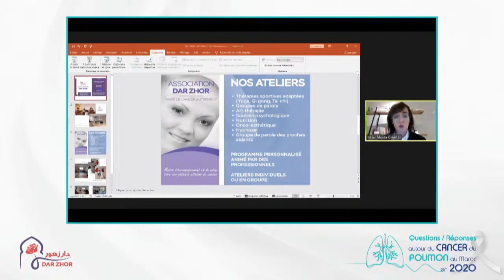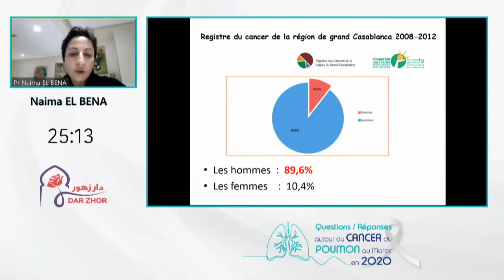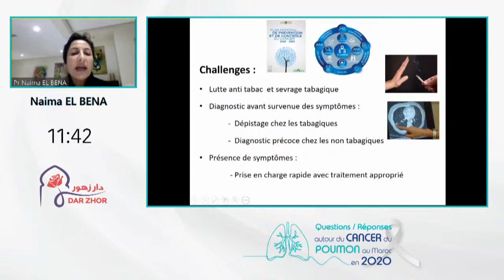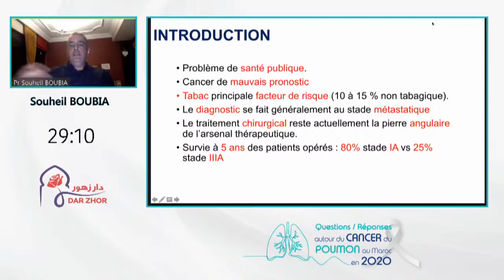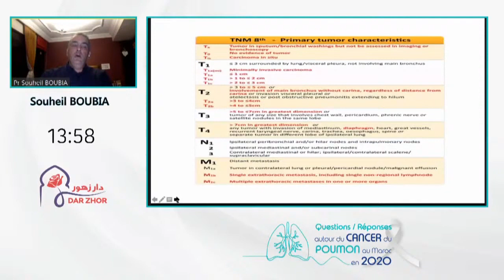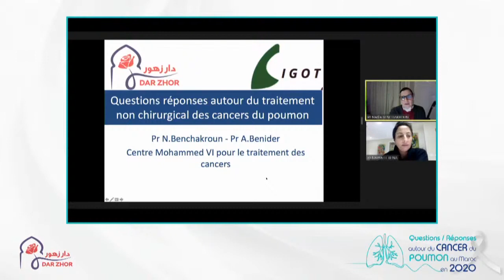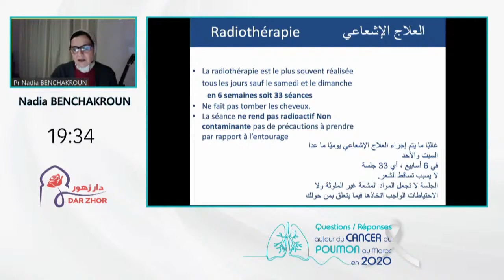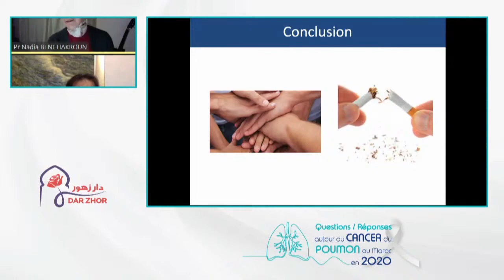Questions/Réponses autour du cancer du poumon au Maroc en 2020 - DAR ZHOR